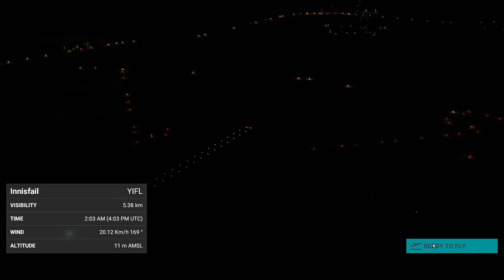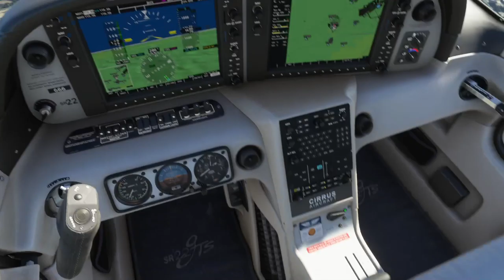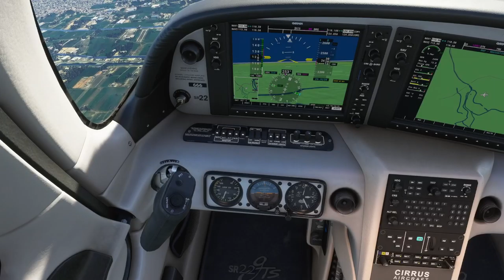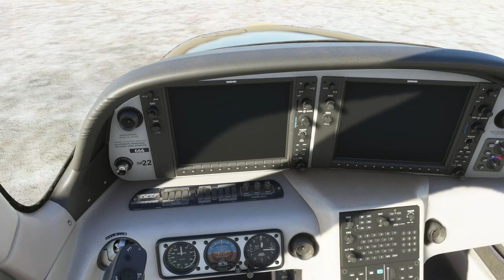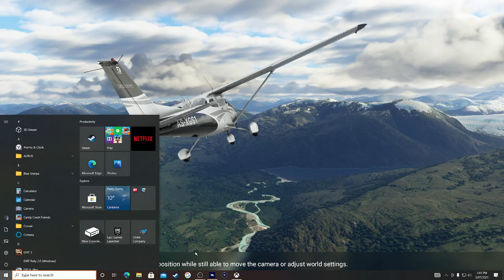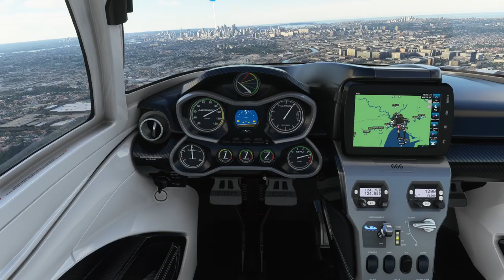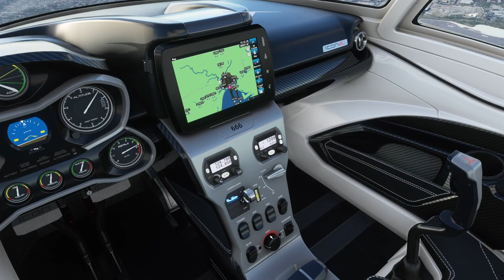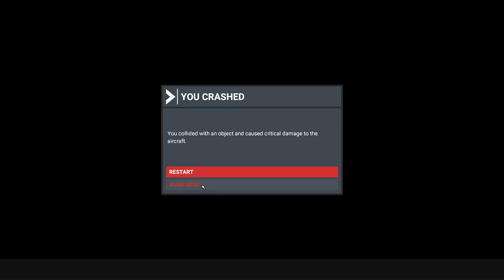Come Watch and Chat Flying in Rome /Great barrier reef /maldives/cairo/swiss alps/grand canyon